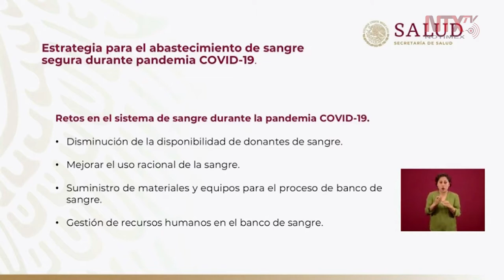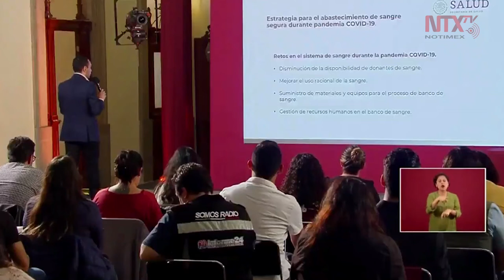Representa COVID-19 retos en sistema de donación sanguínea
El doctor Jorge Enrique Trejo, director General del Centro Nacional de la Transfusión Sanguínea, detalló que habrá una disminución en la donación de sangre, no solo en el país sino de forma internacional.